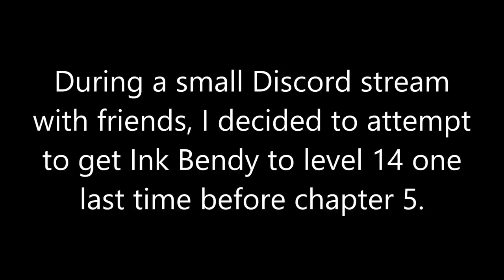Return to Level 14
The Ink Demon is unusually cooperative this time, even allowing me to push him even farther. Will he continue to do so after chapter 5? We'll find out!